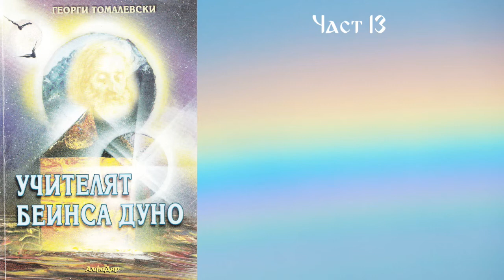Учителят Беинса Дуно - Георги Томалевски - Част 13